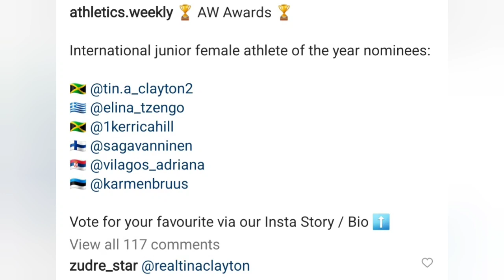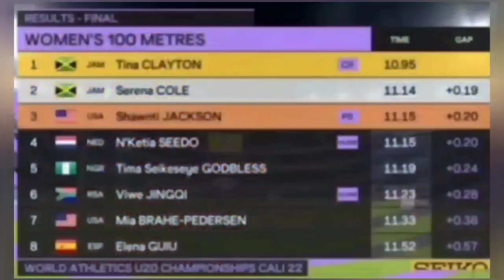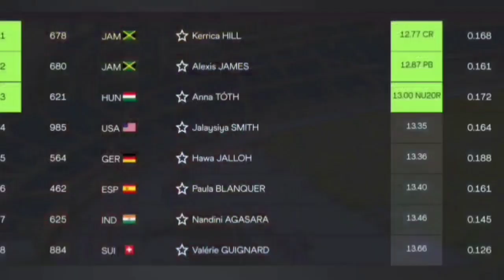KERRICA HILL & TINA CLAYTON NOMINATED FOR ATHLETICS WEEKLY 2022 AWARD!!!